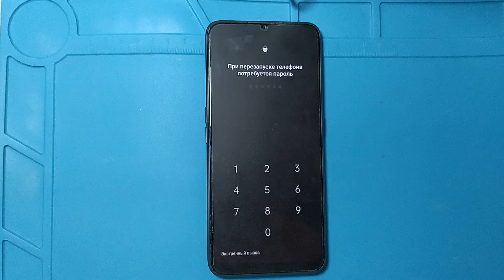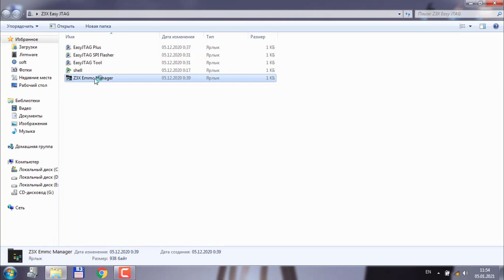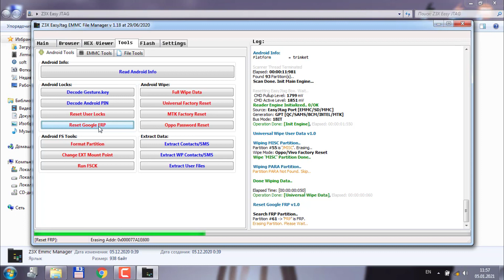Oppo A5 2020 разблокировка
Удаляем экранный пароль со смартфона Oppo A5 2020 с EMMC памятью (CPH1931) с помощью Z3X Easy JTAG.
Пишите в телеграм @gsmdoc
Сотрудничаю с мастерскими. Присылайте на разблокировку, подробности в whatsapp/telegramm/vk/insta
проверка модели * # 899 # пункт software info, поддерживаются модели cph1931 и cph1937.
на модель CPH1941 стоит UFS память, эту модель я не делаю.